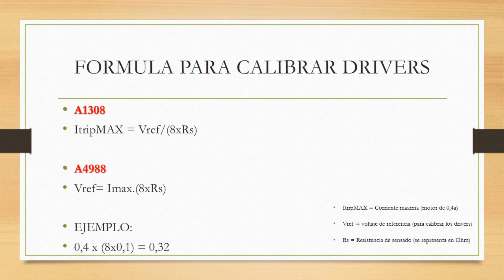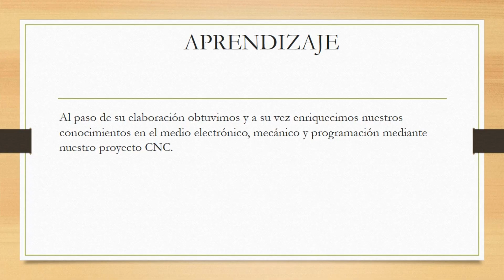Proyecto CNC | TecNM Campus Tuxtla Gutierrez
Integrantes del Equipo:

Gómez Girón Agustín
Gómez Gómez Eliezer Berlaín
Nanguse Gonzales Sergio Ricardo